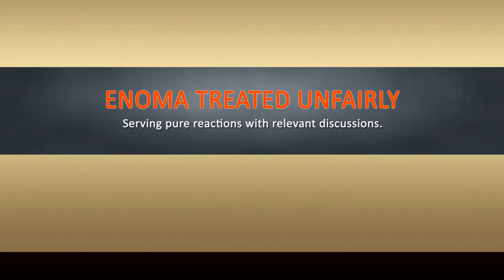Faith No More Easy Reaction | Lyrics Analysis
Live life in the easy lane, take it as it comes, relax each day like it's a Sunday morning.

This reaction is part of our 'Mega Music Reaction Fest V1' lineup. Held from 16th April to 3rd May, 2019.

We give LIVE, insightful, deep and honest reactions.